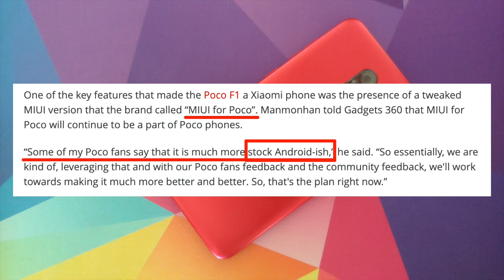Let's Talk | Poco Season 2 | More Details | New Devices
A few days back Xiaomi announced that Poco will be a separate "legal" entity. Not much was known then, but C Manhoman (the new head of Poco) has recently done some interviews. In this video we talk about what more information we have about Poco Season 2, New Devices and our take on the Poco spin-off.